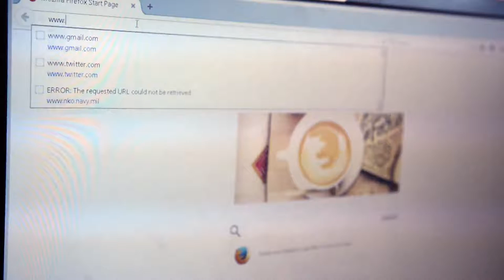Social Media Conduct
A new NAVADMIN discusses personal conduct due to increased social media use.